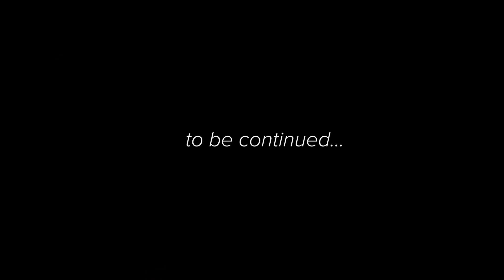My Unplanned Pregnancy Story | Fighting for My Daughter Ep. 3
Hi guys! This week I’m picking up from where I left off in episode 2, from bringing Jadyn home from the hospital until she was 3.

I'm giving away an iPhone 12 to celebrate, the winner will be announced in Thursday's video!